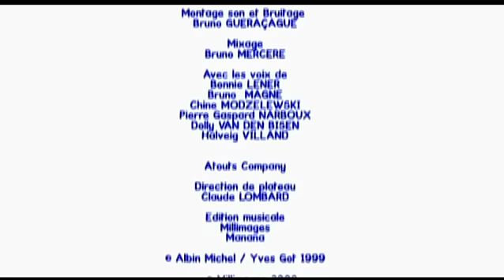Train et locomotive - Didou et le train des amis de Didou | Dessins animés pour les enfants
Didou est un dessin-animé éducatif préscolaire qui apprend aux enfants à dessiner! Chaque semaine, les enfants découvrent un nouvel épisode et s'exercent au dessin et au coloriage. Ils apprendront aussi bien à dessiner des animaux, que des paysages ou des véhicules.

Avion - Didou dessine-moi un avion S01E19 HD
Telechargez la meilleure application ludo-éducative pour les enfants: OKIDOKI